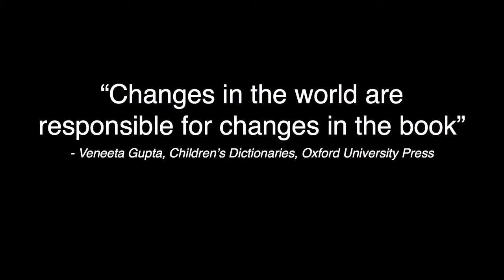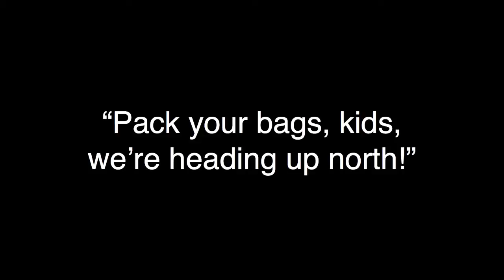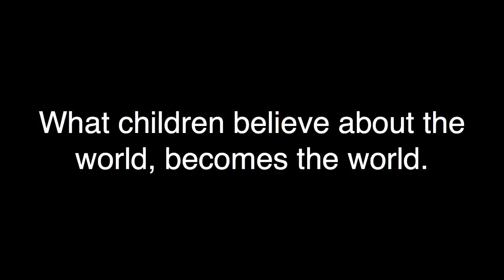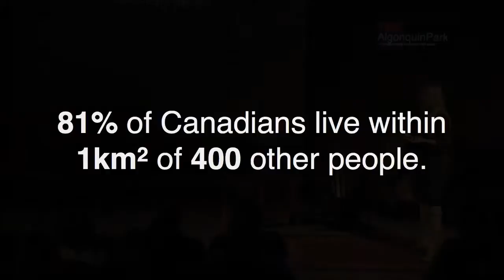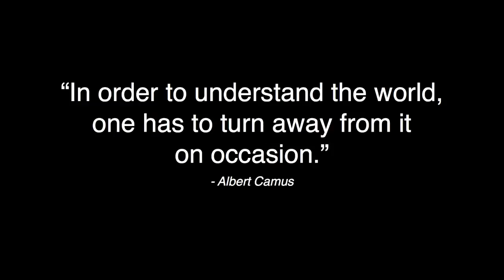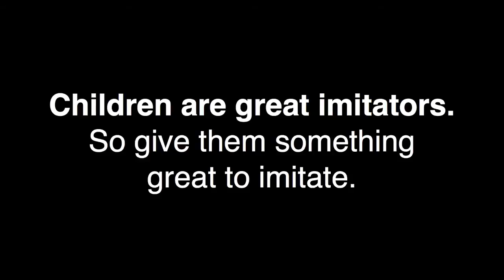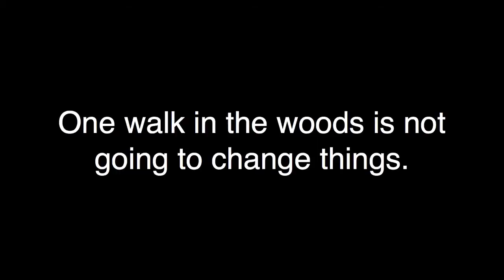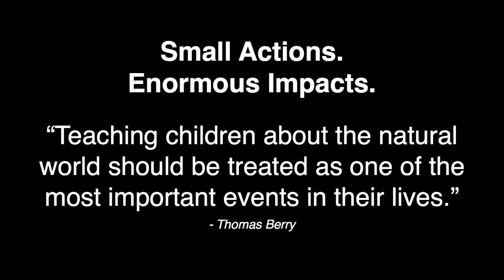Algonquin Deficit Disorder - Terri LeRoux at TEDxAlgonquinPark